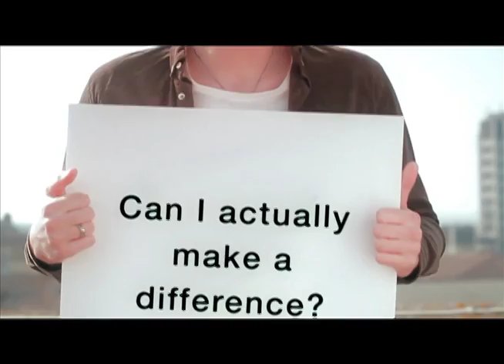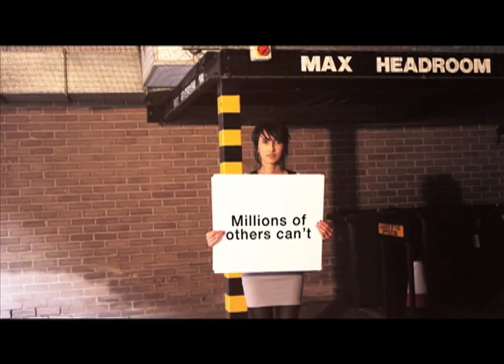Bethany News Network Week of 3/18/2012